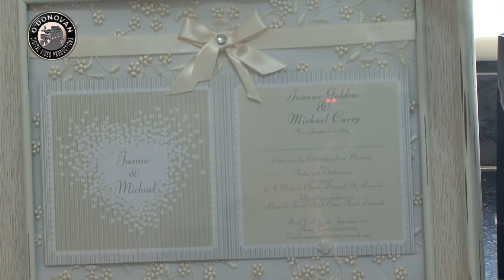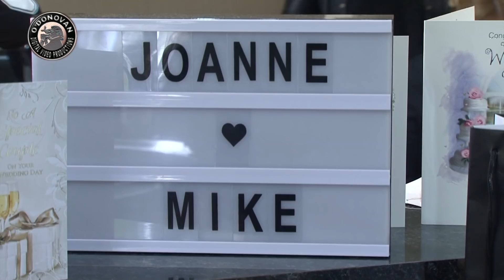Joanne & Michael's HD Highlights by O'Donovan Productions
O'Donovan Productions were delighted to film Joanne & Michael's Wedding which took place in St. Michael's Church, followed by a reception at the Strand Hotel, Limerick. Here are some highlights from their wonderful day.